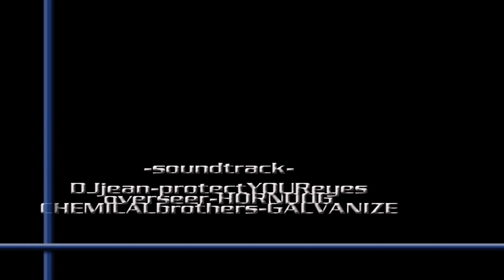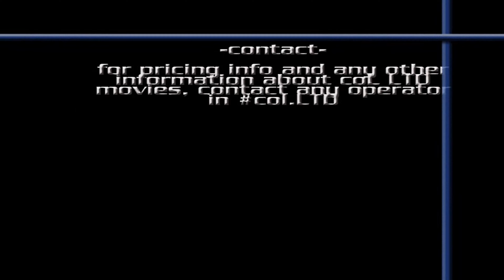The Underground (4k)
A CS frag movie featuring various players made by compLexity.